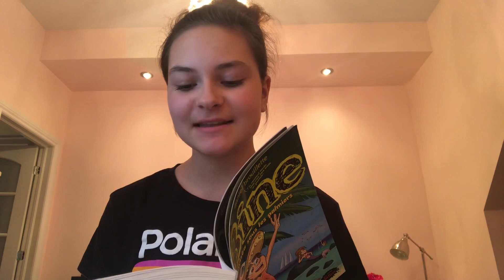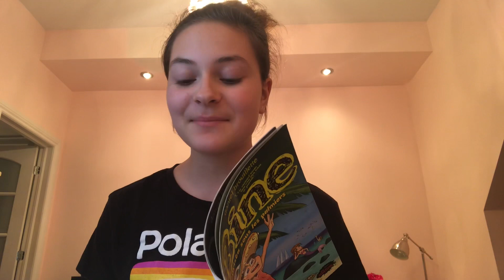CRITIQUE BINE - TOME 9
Aujourd’hui, je vous présente le livre Bine, tome 9 (Tourista sous les palmiers) écrit par Daniel Brouillette.

Titre; Bine 9 (Tourista sous les palmiers)
Nbre de pages; 394
Maison d’édition; Les Malins

N’hésitez pas à me suggérer des auteurs, des titres de livres ou de séries à lire! Je suis ouverte à toutes vos suggestions! N’hésitez pas à m’écrire en privé (@rose.bonbon.ytb) pour me donner vos impressions sur les livres que je critique ou pour me poser des questions!

Bonne écoute! 😁

Rose Bonbon 🎀

Compte Instagram de la chaine; @rose.bonbon.ytb
Compte Instagram perso; @rose_._langlois